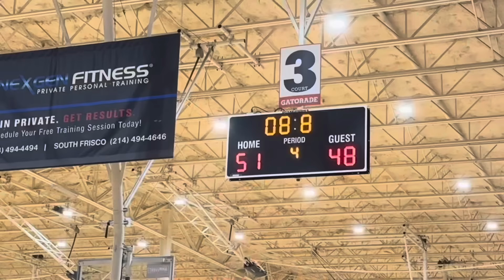Glorious Lazy Saturday 10/19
Today was a slow day!!  Every now & then that is a wonderful thing!!!